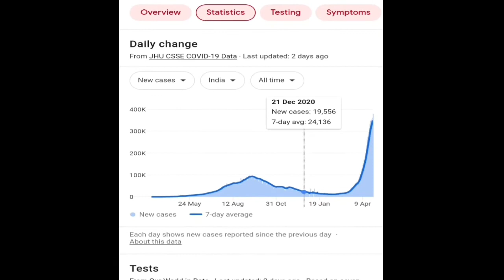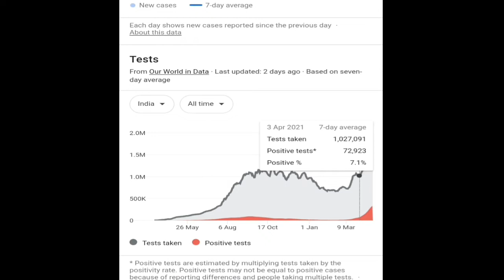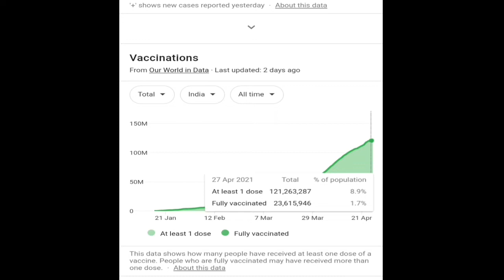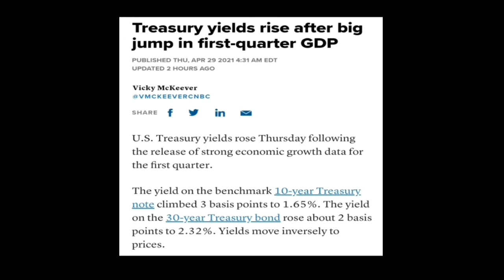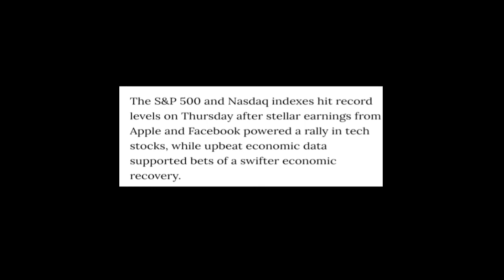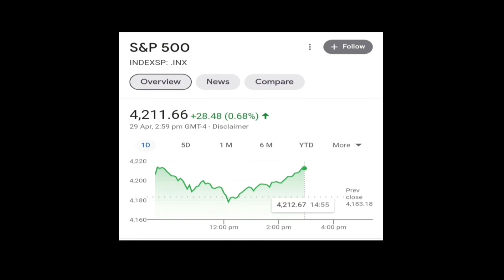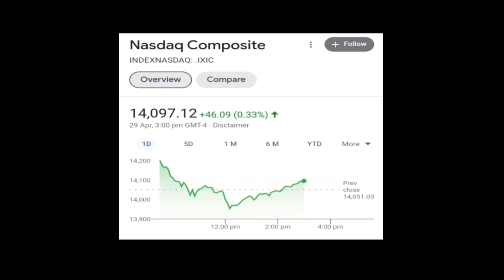03 बड़े Alert | बाजार भागेगा | Share Market For Today ...